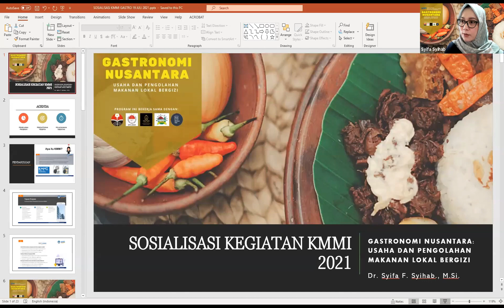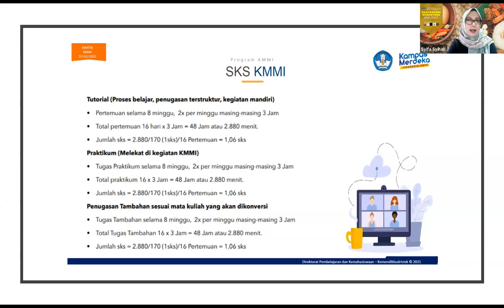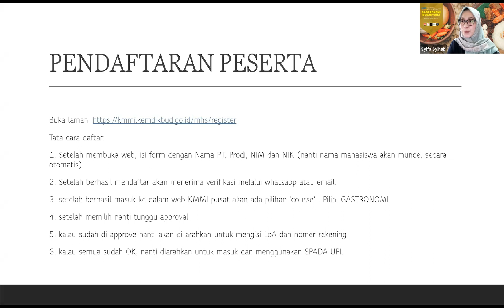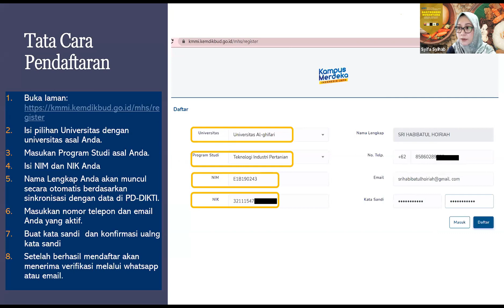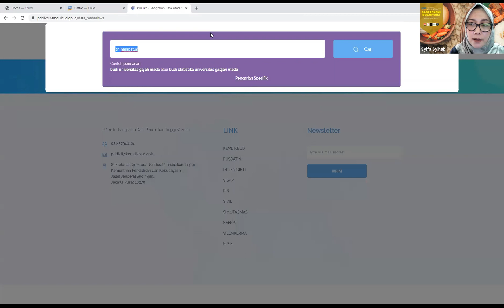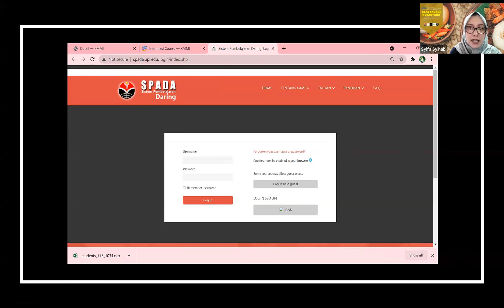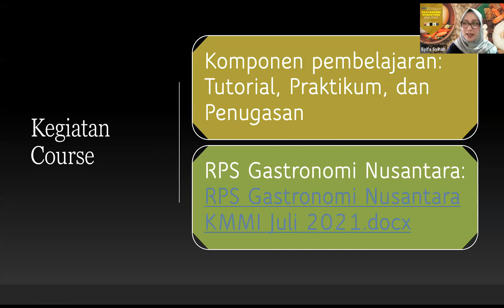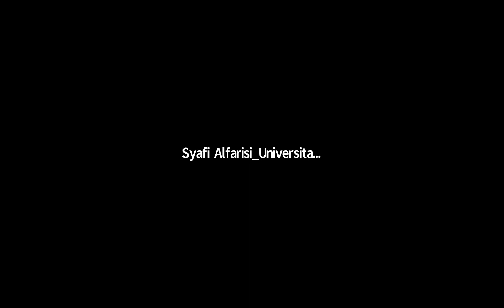Sosialisasi Course Gastronomi Nusantara Bergizi Program KMMI MBKM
Dalam rangka menyukseskan Program Merdeka Belajar, Program Studi Manajemen Industri Katering berkolaborasi dengan Program Studi Gizi UPI, Program Studi Pendidikan Pariwisata UPI, ICA BPD Jawa Barat, Resto dan Cafe Roemah Nenek dan Sutan Raja membuka Kegiatan KMMI pada semester pendek ini dengan menawarkan Gastronomi Nusantara Bergizi sebagai program unggulan

Video ini merupakan hasil rangkaian sosialisai Kegiatan KMMI Gastronomi Nusantara Bergizi. Semoga dapat menjadi pedoman dan pembuka wawasan bagi mahasiswa yg ingin mengikuti kelas ini.